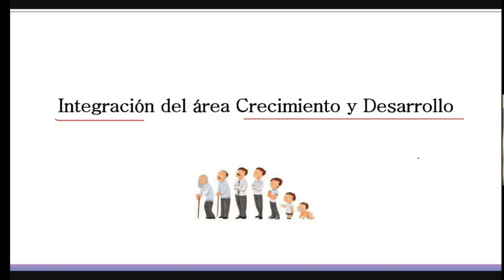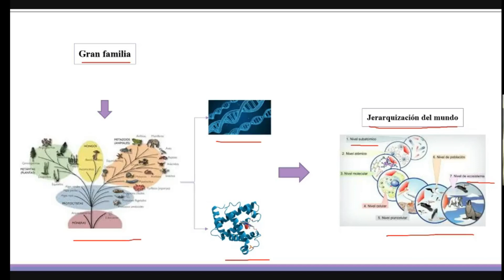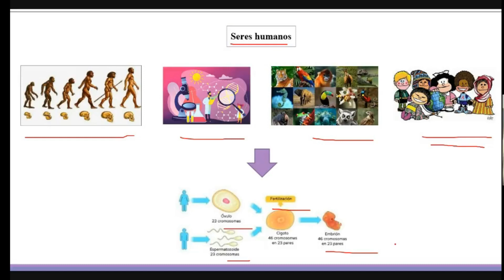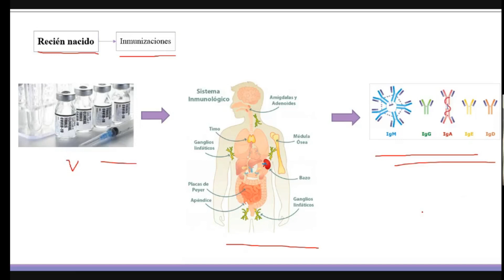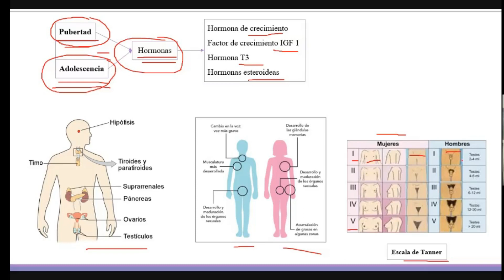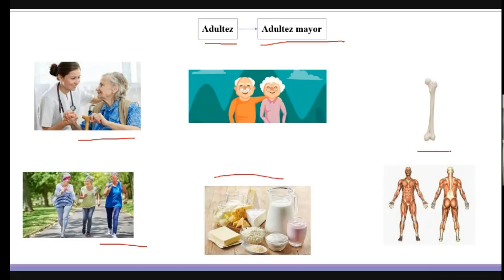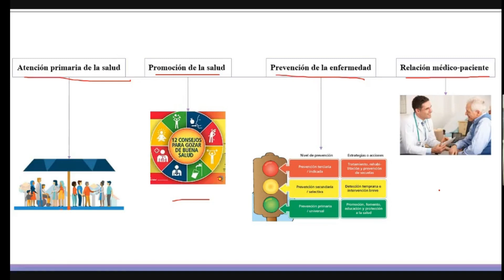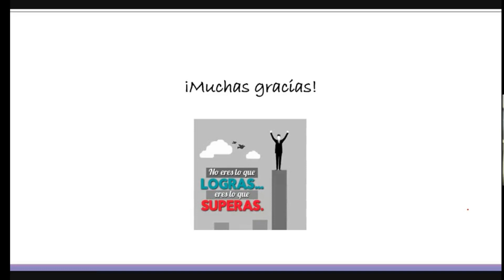Crecimiento y desarrollo. Vinculación temática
Crecimiento y desarrollo en vivo. Trabajo realizado en tutoria. Vinculación y jerarquización de los temas de crecimiento y desarrollo